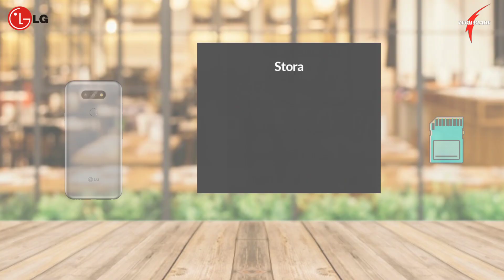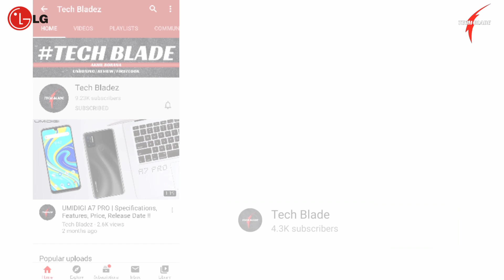LG Aristo 5 | T-Mobile | 13MP, Android 10, 5.7 inch, 3000mAh, Specification, Price, Release Date !!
LG Aristo® 5 | T-Mobile